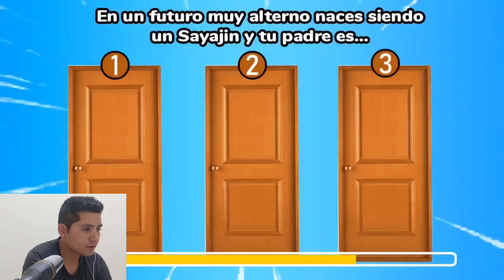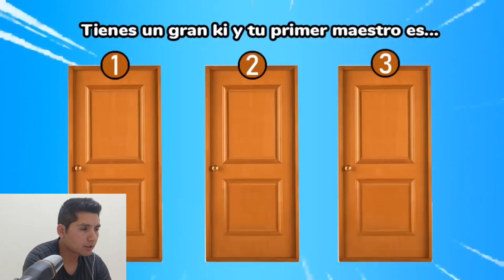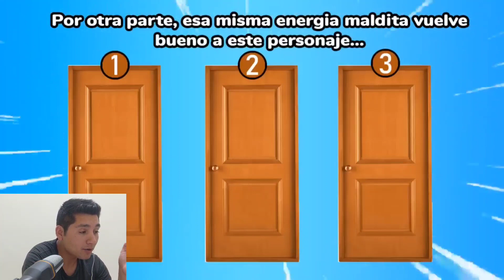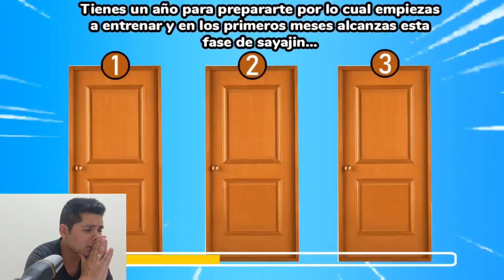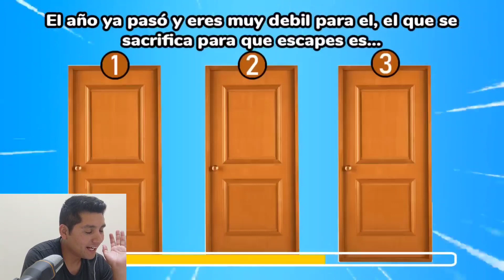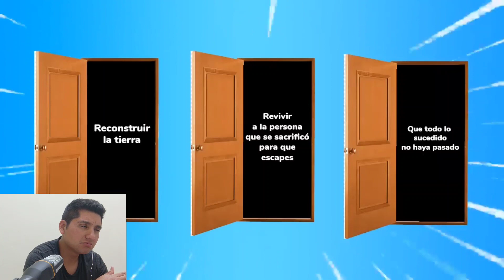¿QUE PUERTA ESCOGES? ELIGIENDO MI DESTINO EN DRAGON BALL SUPER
Crea tu propio destino en tu vida versión Dragon Ball Super - Elige una puerta

comenta cuál ha sido tu destino.

✅ COMPARTE ↪
✅ COMENTA 💬